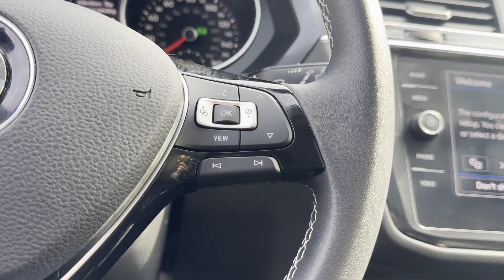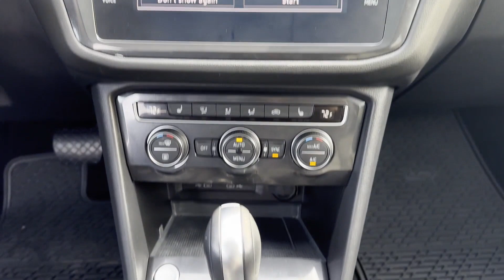2021 Volkswagen Tiguan SE Rockaway, Morristown, Parsippany-Troy Hills, Randolph, Morris County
2021 Volkswagen Tiguan SE 3VV2B7AX3MM135128 Video

This 2021 Volkswagen Tiguan SE 3VV2B7AX3MM135128 is full of phenomenal features such as: